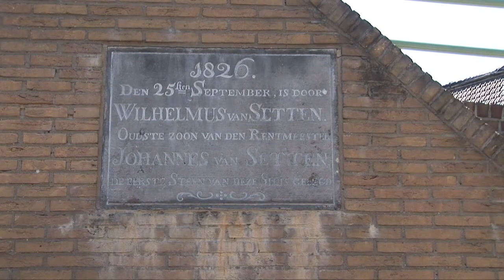Schilderachtige plekjes aan de waterkant - een boottocht van Zwolle naar de Beulaker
Vanaf Zwolle over het Zwolle-IJsselkanaal - Zwarte-water - Hasselt - Arembergersluis -
Aremberger gracht uiteindelijk over de Beulaker.